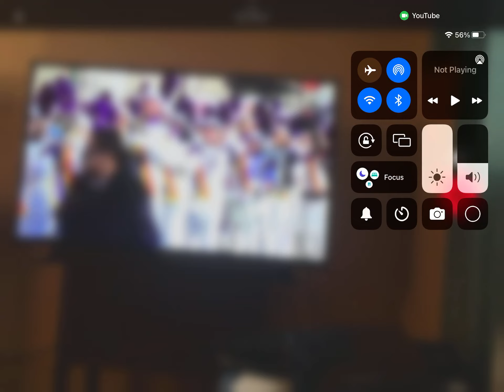Bluey was in the thanksgiving parade, but I was too late for it..